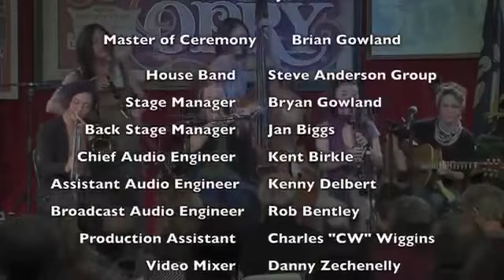Shaye Cohn playing Trombone 2016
Shaye playing Trombone with the Shake em up Jazz Band in 2016,all female band sounds great, shows Shaye's ability on an Instrument she is not familiar with' looks like she could have been using Barnabus Jones Trom